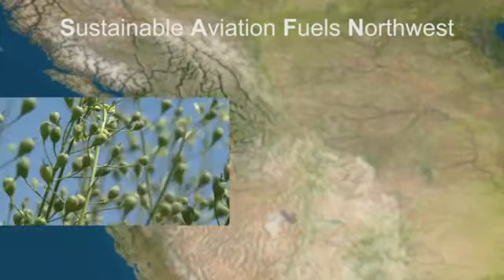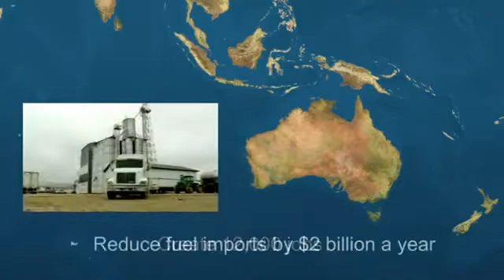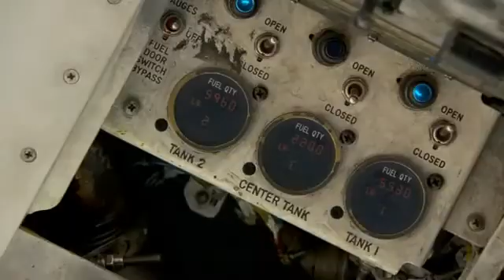Biofuel is Taking Flight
An increased focus on reducing fossil fuel usage to minimize climate change has propelled aircraft manufacturers to investigate the use of biofuels. Biofuels are providing reasons for the aviation industry to be hopeful, as a means of achieving sustainability.

The American Society for Testing and Materials (ASTM) has recently given the preliminary approval to the blending of 50% biofuels produced from algal, jatropha, municipal waste and other cellulosic feedstocks in aviation fuels. Final approval is expected in July 2011.  Lufthansa and Airbus are expected to begin a six-month commercial trial of a 50 percent biofuel blend, on four flights per day operating between Frankfurt and London.

Bioenterprise works with a company who produces biofuel from agricultural crop residues and waste, and purpose-grown cellulosic feedstock.  With the recent surge of aviation biofuel interest, perhaps there's an opportunity to vertically integrate.